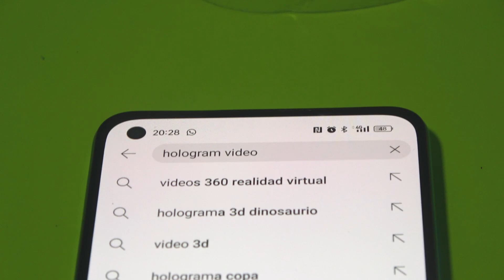Cómo hacer un holograma casero para el móvil o celular (ver hologramas)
Cómo hacer un holograma casero para el móvil o celular (ver hologramas), vídeo hologramas, ver hologramas en 3d, como visualizar hologramas, haz un holograma, holograma usando una botella de plástico, HOLOGRAMAS.